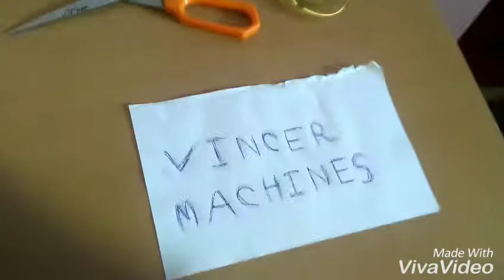Marble reactions//Creative TechMaster